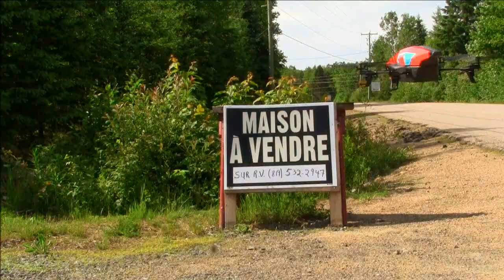1081 Ch St-Francois Saint-Mathieu-du-Parc - Juin 2012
Visite aérienne de la propriété avec un AR Drone 2.0